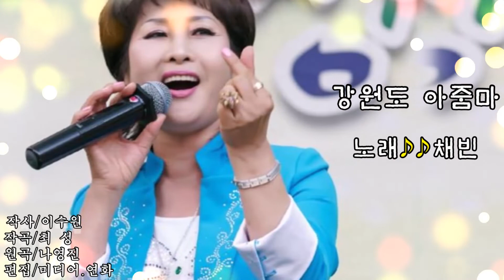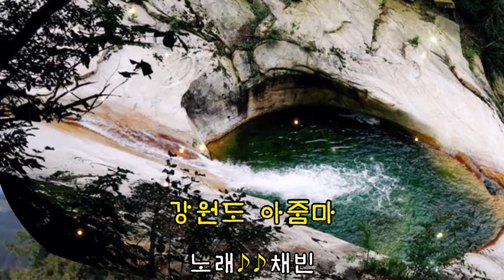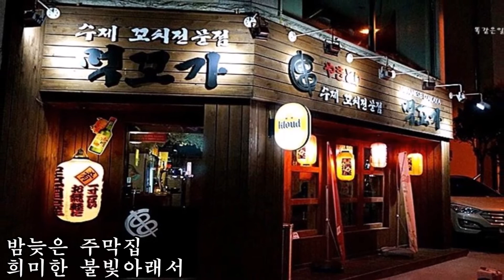채빈(원곡/나영진)~-강원도아줌마(금영.62450)